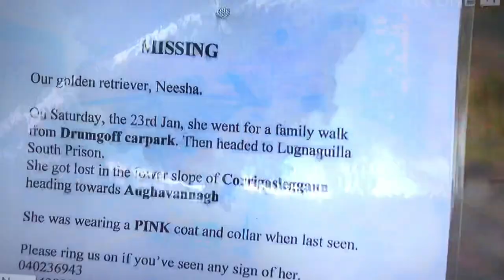Neesha “The Miracle Dog”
Neesha, “The Miracle Dog”,  a golden retriever who was rescued after two weeks missing in the Wicklow mountains
A brilliant happy ending ❤️